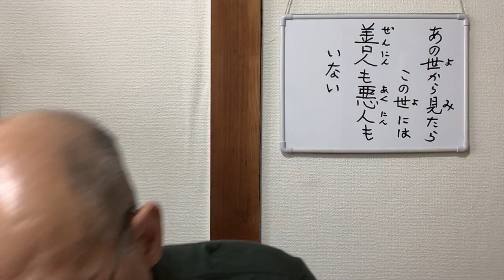人生の栞ー72～75（続3）ーあの世から見たらこの世には善人も悪人もいない。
この世には、いわゆる善人とか悪人とくくられている人がいる。法律的な意味や、個人の考えや、国家レベルでの悪も存在することは確かだ。だけど、その善悪のくくりから解き放たれた仏の世界の視点で見れば、どうもそこには、ただ仏を信じていない人がいるか、そうでないかの違いしかないように思うのです。